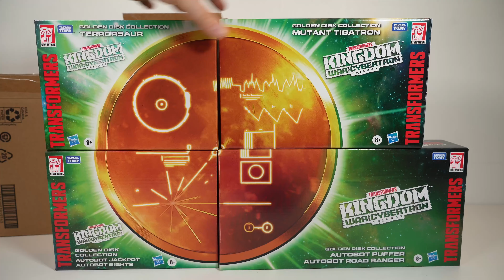Transformers Masterpiece TRAINBOT - Deluxe LEGACY - Buzzsaw - tftoybox news 48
Les news de la semaine avec au programme

00:00 - Introduction
00:22 -  Hasbro - Toyfare
00:44 - Deluxe Legacy
02:15 - MP Cliffjumper
02:42 - MP Starscream Accessory set
03:20 - MP Trainbot
03:52 - Buzzsaw
04:16 - Sorties de la semaine
05:05 - Conclusion